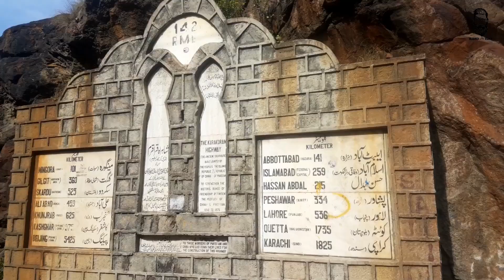HUNZA VLOG PART 1/2 | FROM MULTAN TO HUNZA IN WINTER 2018 | BEARDED VLOGS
Friend's this is my first vlog of tour to hunza from multan.
watch my vlog in channel..

TRAVEL ROUTE
- MULTAN
- ISLAMABAD
- ABBOTABAD
- MANSEHRA
- BUTTAL
- BUTTGRAM
- BISHAM
- CHILLAS
- GILGIT
- HUNZA
- KHUNJRAB BY KKH.

Social Links